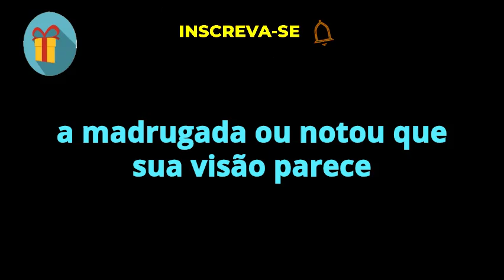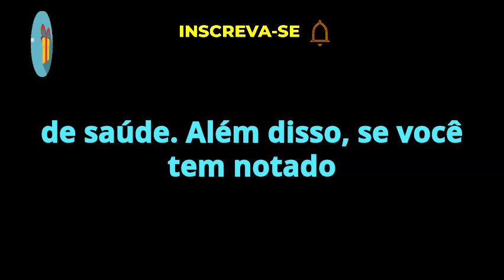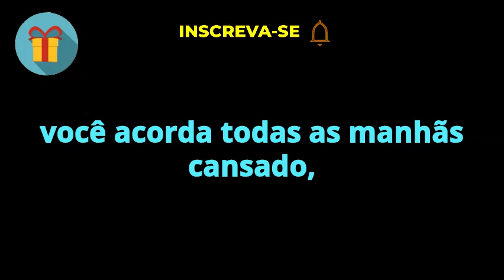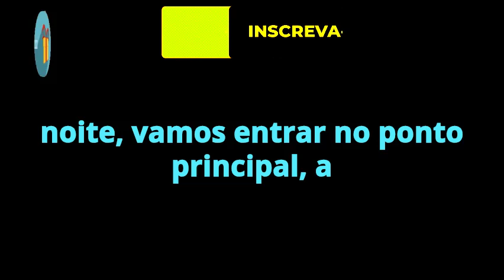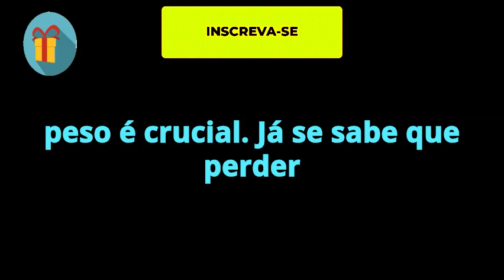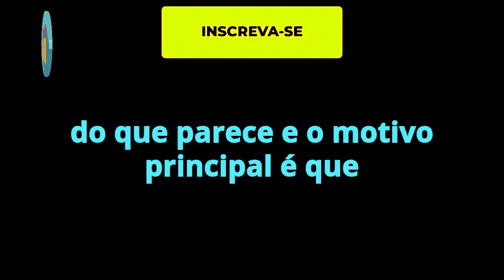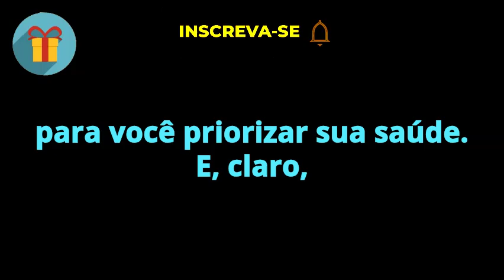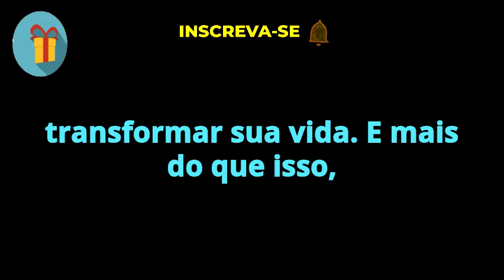Esses 5 Sinais Noturnos Podem Indicar DIABETES (Cuidado Agora!)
Você sabia que muitos dos primeiros sinais de diabetes e pré-diabetes acontecem à noite? Acordar várias vezes para urinar, visão embaçada ao anoitecer, câimbras noturnas e sensação de queimação nos pés são apenas alguns dos sintomas que podem indicar problemas sérios com a saúde. Neste vídeo, você vai aprender a reconhecer os primeiros sinais de diabetes, e como agir antes que se tornem complicações graves. Se você tem percebido esses sintomas, não ignore — sua saúde depende disso! Descubra como prevenir o diabetes com mudanças simples no seu estilo de vida e garanta mais qualidade para suas noites de sono.